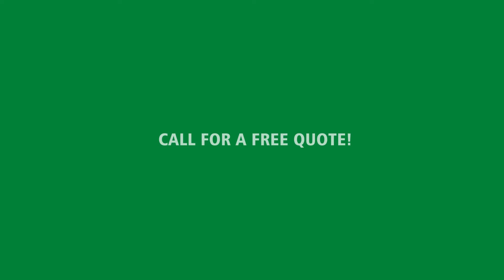Chicago Roof Guardrail - Call Us !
Roof Guardrails are a necessary security measure. This is to protect the people and products of your company internally and even externally.